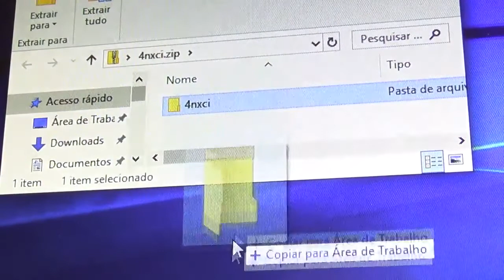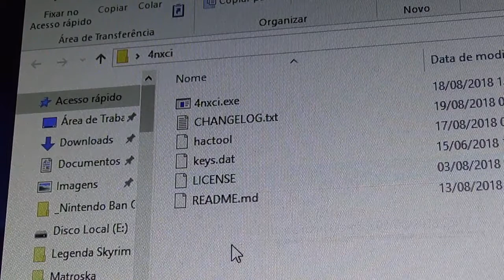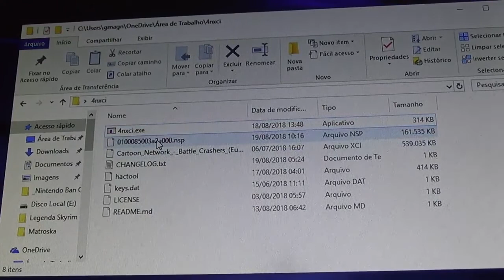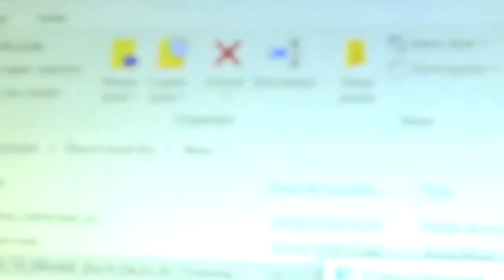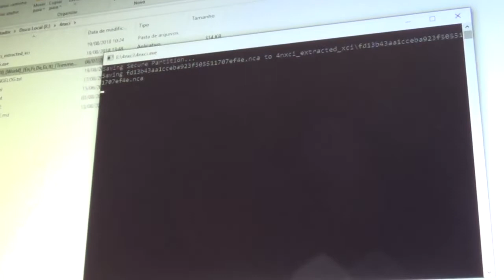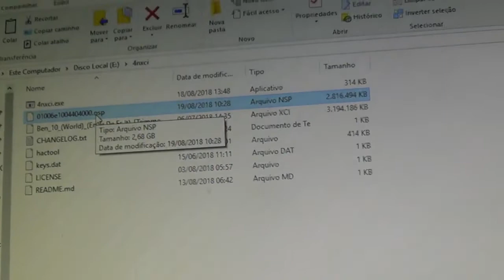Como Converter jogos XCI em jogos NSP usando o Programa 4nxci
Aviso: os jogos convertidos por esse programa não irão funcionar para quem atualizar o console na versão 6.0.0 da Nintendo. Apenas para quem mantiver o console na versão 5.1.0 da Nintendo ou inferior!